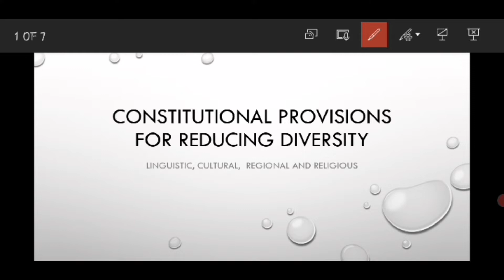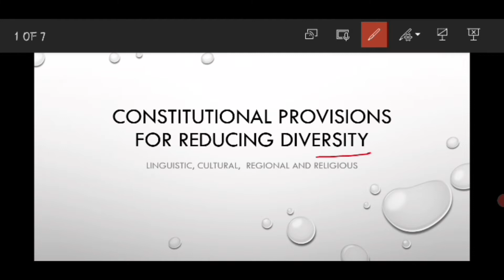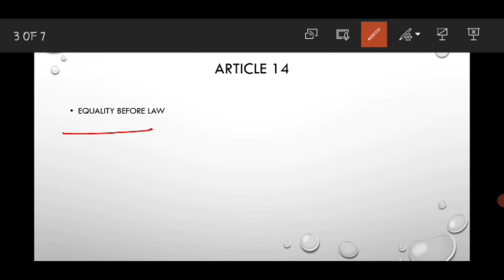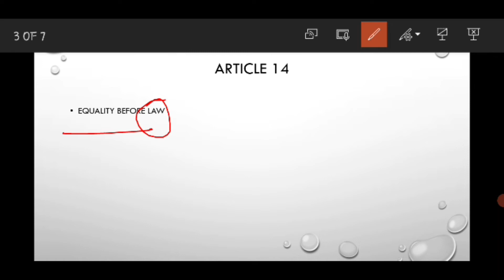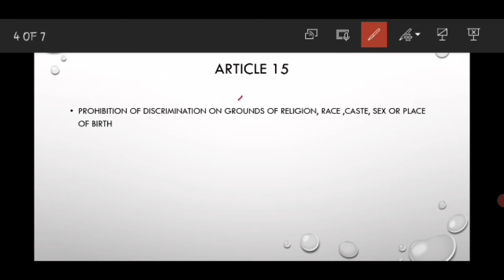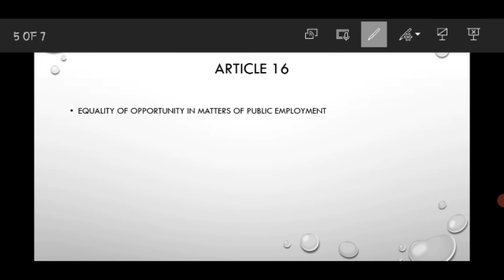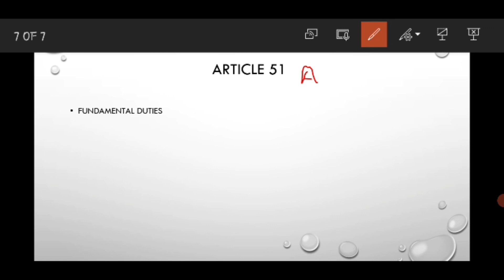constitutional provisions for reducing diversity || b.ed 1st semester notes || let's revise